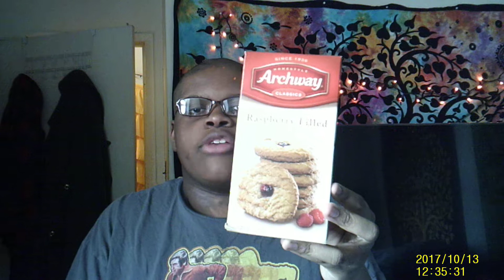YEAH!!! AMAZON FRESH PICKS....90